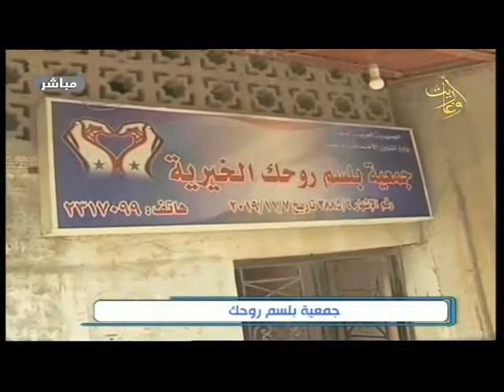صباح اللاذقية 31 7 2020 العيد تجديد للطاقة طاقة الحب والقيم الاجتماعية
إعداد وتقديم : لبابة يونس
الضيف : الدكتورة لما منلا مختصة في التنمية البشرية
المطربة : هالة سليم مختارات من اغانيها واغان لكبار المطربين
عازف العود : أغيد أسعد
الأب حسن وابنه علي ونوس عازف إيقاع
مجدي حداد - حديث عن  مسرح الطفل في مهرجان لمة فرح
جورج  جرادة مصمم أزياء تجربته في تصميم الأزياء
الدكتور المهندس هيثم صقور عضو الغرفة السورية البلغارية - المغتربون قيثارة وطن
للحديث عن العيد تجديد للطاقة طاقة الحب والقيم الاجتماعية
إخراج : قصي سلمان
قناة اوغاريت